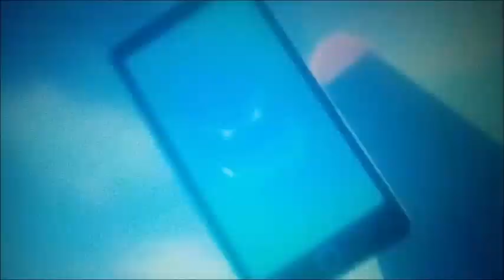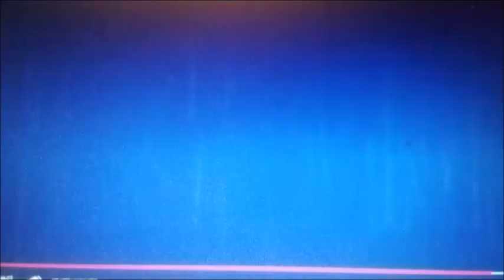the knights of harmony: battle for the balance: the prologue [the fall of corona]